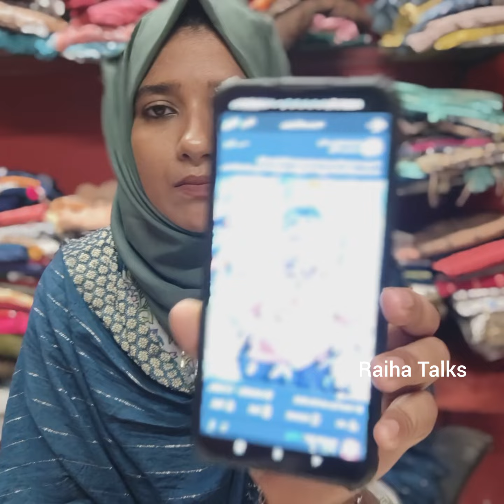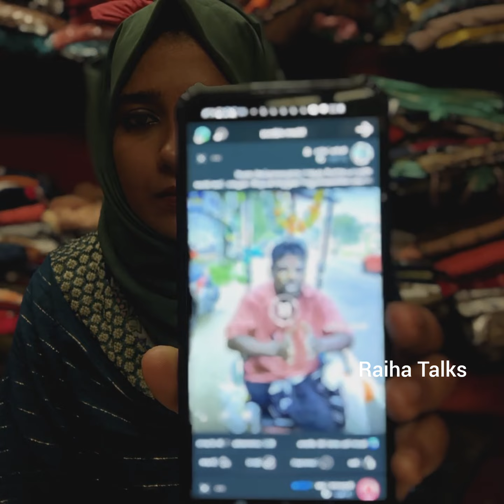അദ്ദേഹം ഒറ്റക്കാണ് ശബരിമലക്ക് പോയിട്ടുള്ളത്